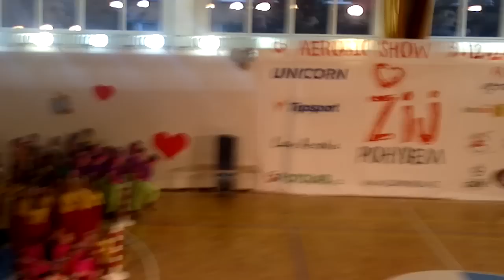TSK DYNAMIK ZUMBA TEAM CRAZY LYSÁ NAD LABEM